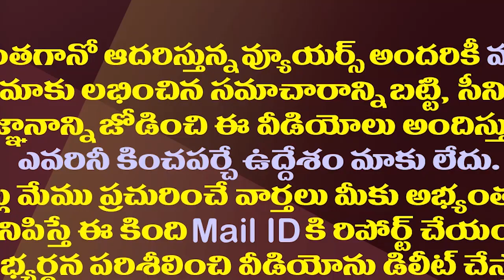అంబటి Vs అయ్యన్న..ఈ రచ్చలోఅసలు తప్పెవరిది?| Ambati Rambabu Vs Ayyanna Patrudu..Who Will Get Benefit?